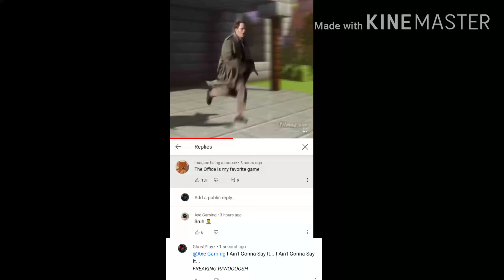I Was Watching Memes, Found A r/Woooosh Comment